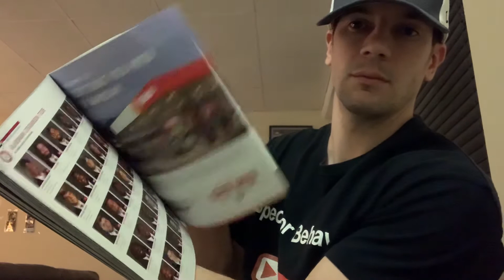2018 SEC Championship Souvenir Display Goal Day 16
Display of the souvenirs I got from the 2018 SEC championship game along with a brief recap from the game